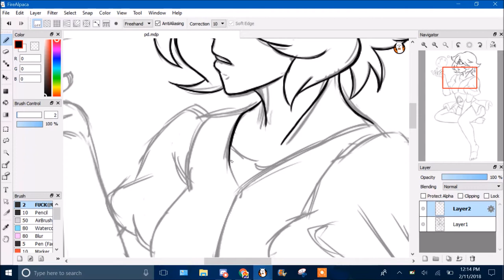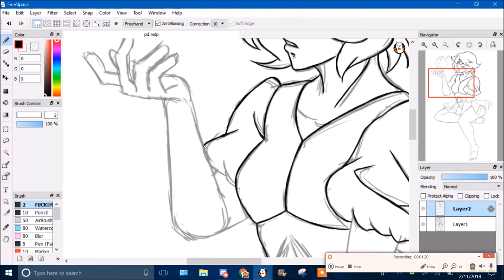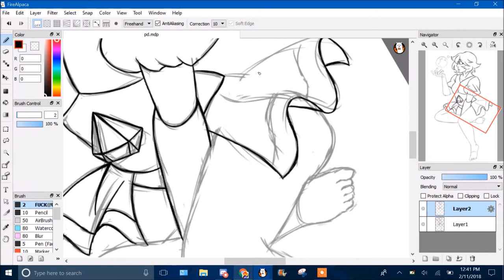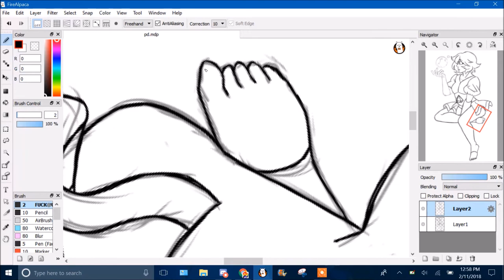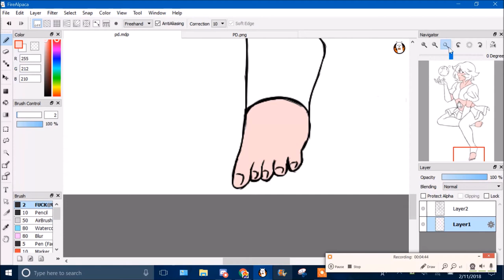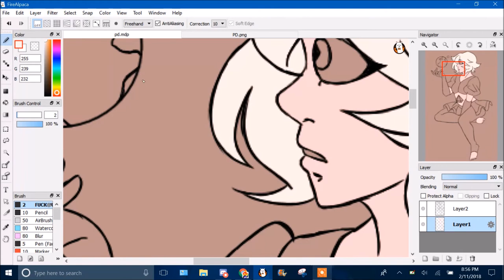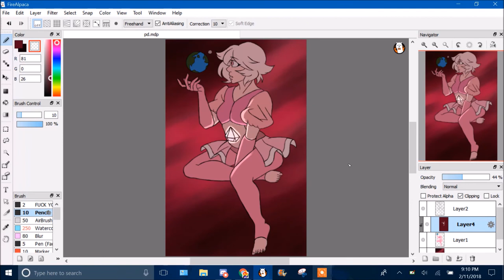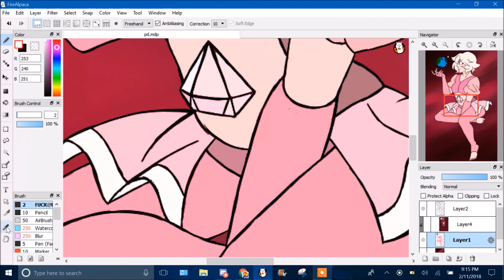Steven Universe Speedpaint: Pink Diamond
"You have so many worlds and I don't even have one!"